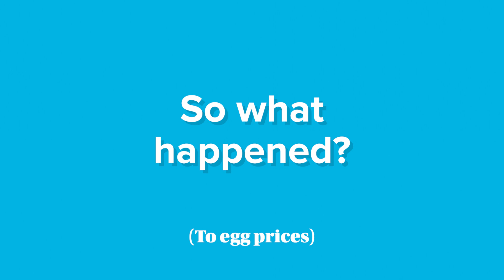The Sitch: Episode 28 - Egg Economics PART 2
Welcome back to The Sitch! In this month's episode, Dr. Maurice Pitesky addresses the volatile nature of egg prices in this continuation on "eggonomics". With egg costs reaching a historic low, make sure you embark on your backyard chicken keeping journey without "eggspecting" egg prices to stay high. Check out Part 1 in Episode 25!

Dr. Pitesky is a Veterinarian, Assistant Specialist in Cooperative Extension for the UC Davis School of Veterinary Medicine, and the Head Chicken Guy of our lab.

We created a backyard poultry app! Backyard Poultry Central provides up to date, research based info on how to best raise your backyard birds, and it allows us to notify you sooner when there are threats to your animals health, such as disease outbreaks or wildfire contamination. or use the QR code at the end of the video.